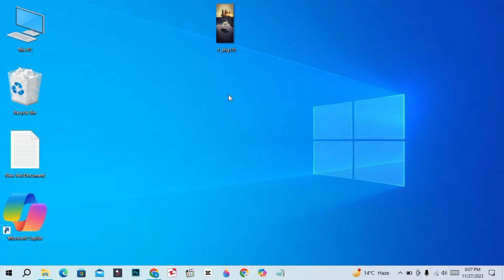Whatsapp new features 2023 | How to use whatsapp new feature view once | Best features of whatsapp